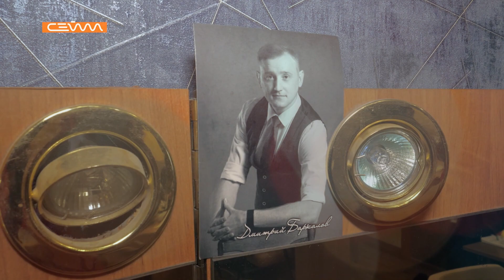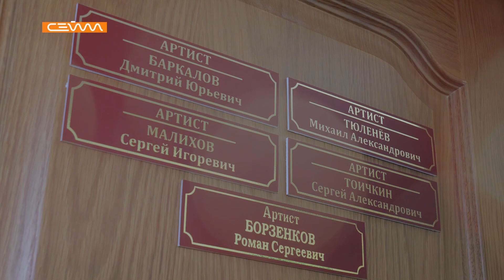«Я просто спросить». Выпуск 23.12.22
Как артистам удаётся оставить «за сценой» то, что тревожит в обычной жизни? Как скрывают от зрителя внушительный срок беременности? Что делать, если во время спектакля стало плохо? По-настоящему ли целуются артисты? И можно ли присвоить чужие эмоции? Ответы на эти вопросы знает герой программы «Я просто спросить», артист Курского драматического театра им. А.С. Пушкина Дмитрий Баркалов. Ведущая Ксения Дегтярёва побывала за кулисами и обо всём расспросила.